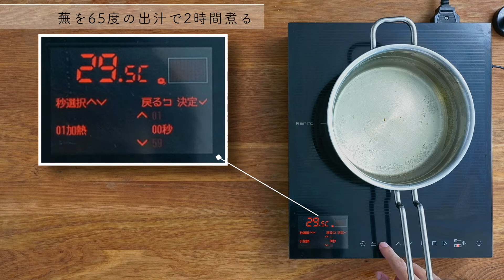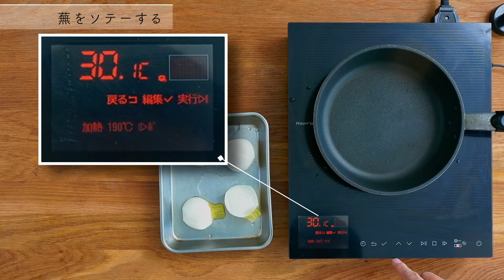Repro Recipe「蕪のソテー」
料理家樋口直哉さんの「Reproで作る蕪のソテー」のレシピです。字幕ONで作り方が表示されます。
かぶは、煮崩れ・焼き崩れしやすい食材ですが、60〜70℃帯で加熱し続けると細胞壁を形作っている「ペクチン」が硬化して焼き崩れしづらくなります。
かぶ以外にもじゃがいもなど、さまざまな根菜類はこの「ペクチン硬化」を起こしますが、この性質を利用した、まさに「科学的なレシピ」。
今回のレシピでは皮を剥いたかぶを65℃のだしで2時間加熱しています。理屈は分かってもReproがなければ、作るのが難しい典型的な料理です。
かぶの茎とパセリを使ったソースで、かぶの美味しさをすべて味わってください。